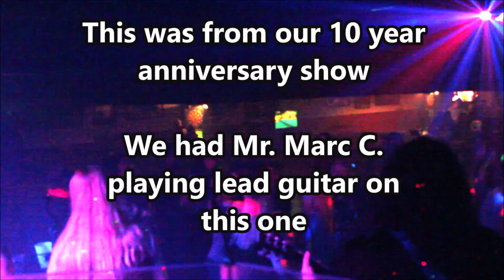90 Seconds with Night Screamer: A big box of Glow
I was given a good gift this week, and! Night Screamer is playing the Bonfire Saturday night.